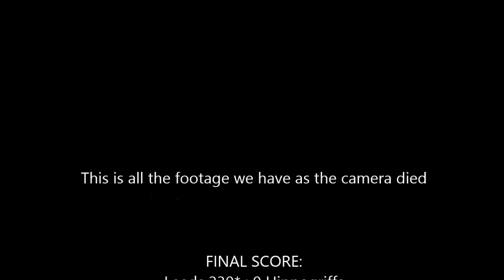BQC 2016 - Holyrood Hippogriffs Seconds vs Leeds Griffins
Day 1 of BQC III - Group Stages game:
Edinburgh Holyrood Hippogriffs Seconds versus Leeds Griffins
19/03/16

Final Score:
Leeds Griffins 230* - 0 Hippogriffs Seconds